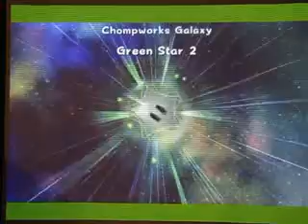super mario galaxy 2 chompworks galaxy green stars